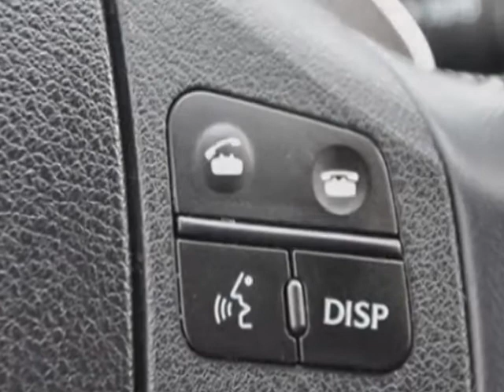2008 Lexus IS 350 Sedan - Kansas City, MO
Hendrick Lexus Kansas City North, Kansas City, MO - POWERFUL!!! NAVIGATION SYSTEM, BACK UP CAMERA, PREMIUM SOUND, LEATHER SEATS